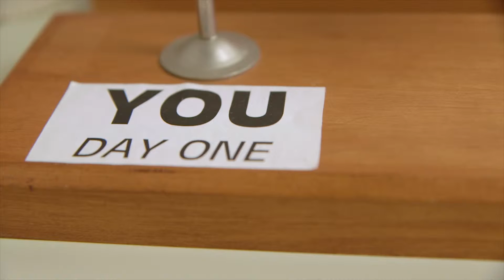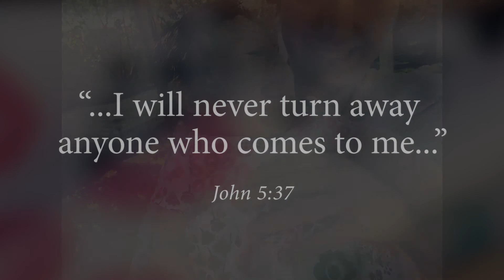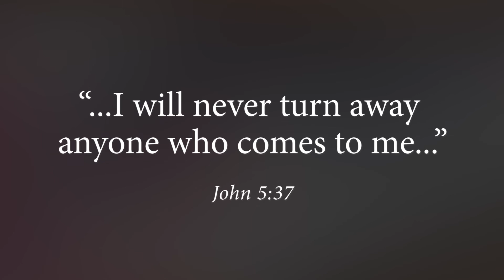Ally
How a young woman made a decision that changed her life.